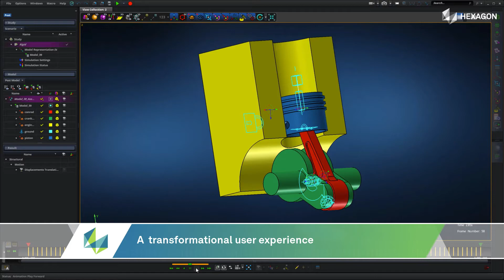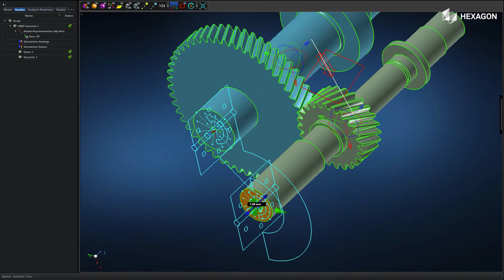Introducing Adams Modeler